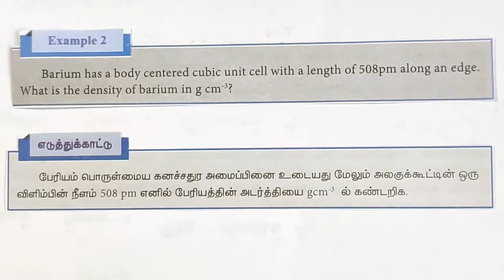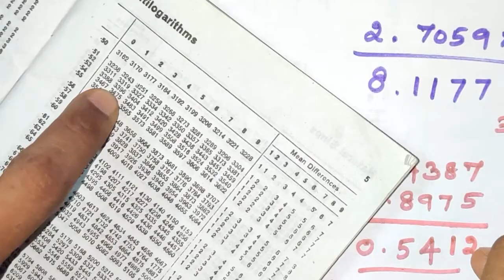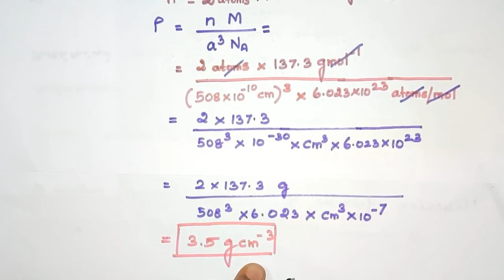Example/Cal. Of Density of Barium/Solid State/TN 12 th STD/ Explanation in TAMIL/Vol1/Unit 6